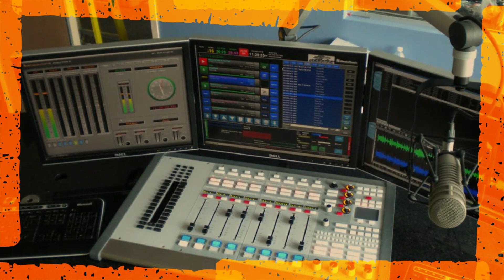DIRTY SHIRT - Interview for radio Bloodstream 2019